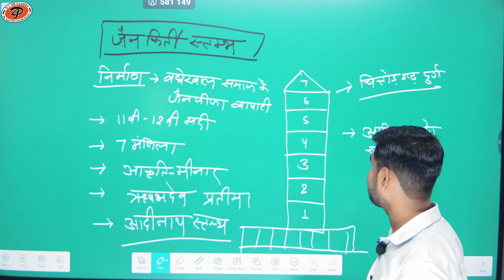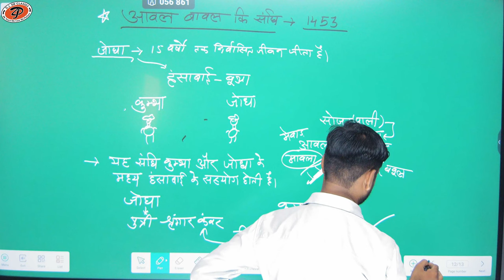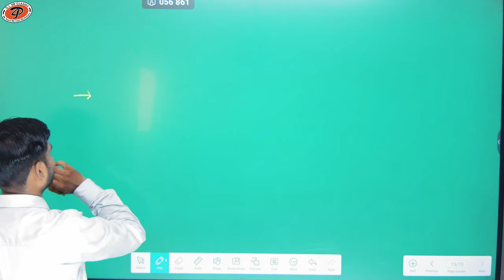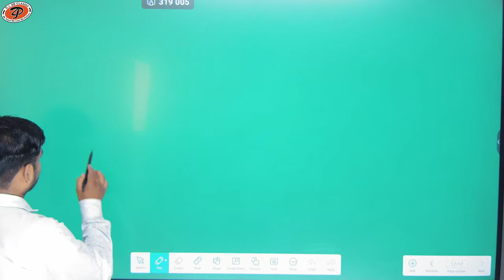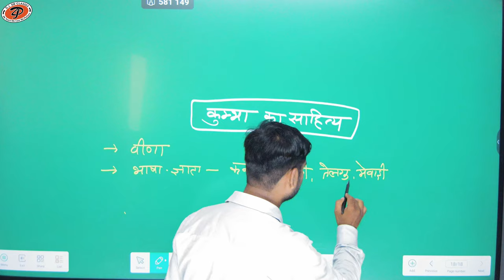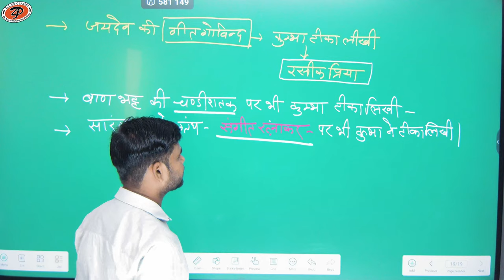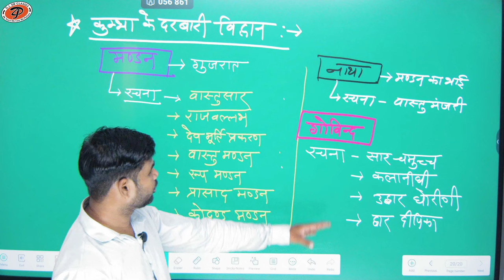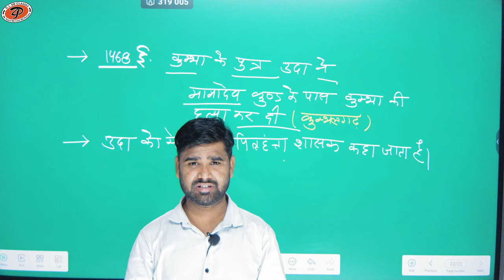[ 08 ] Rajasthan history for all competition exam | By M.M. Sir